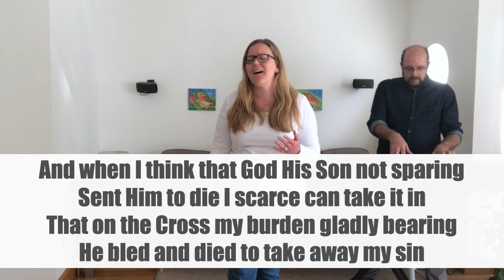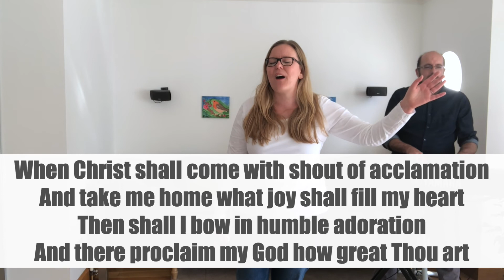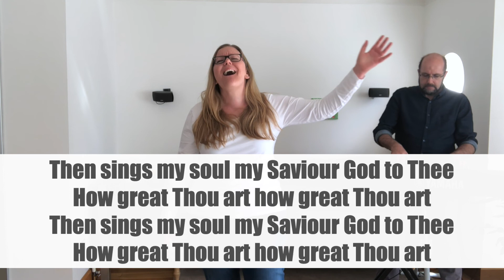How Great Thou Art